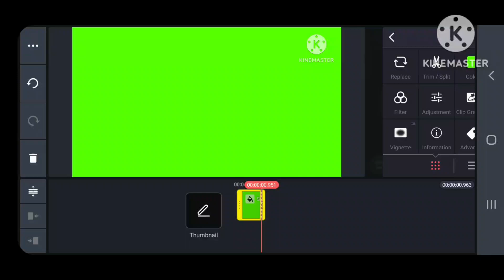Klasky Csupo Robot Logo 2004 Speedrun Be Like